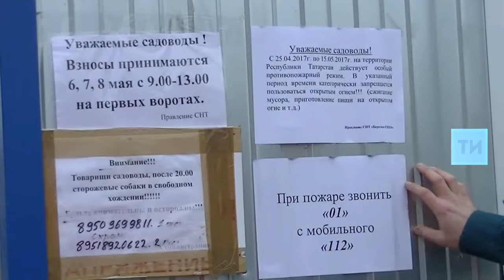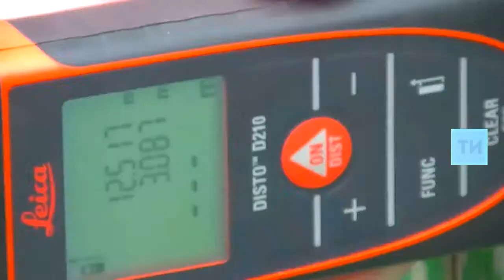Сотрудники МЧС провели рейд по садовым обществам Казани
Руководство общества «Березка» исправило ряд нарушений, выявленных еще в прошлом году, но недочеты еще остались.